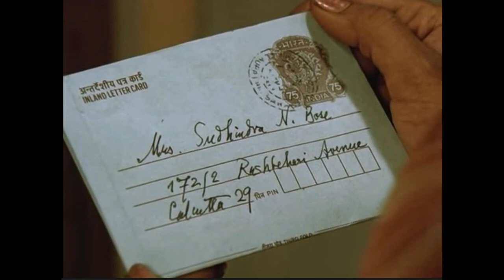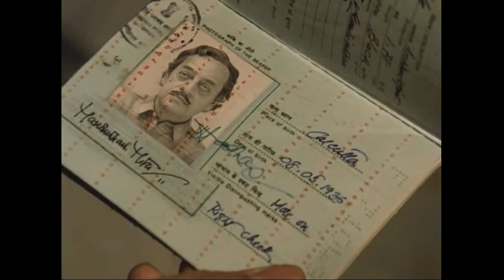Aguntuk Movie Review।আগন্তুক মুভি রিভিউ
Agantuk (lit. 'The Stranger') is a 1991 Bengali-language drama film written and directed by Satyajit Ray.[1] It was Ray's last film, based on one of Ray's own short stories, Atithi.

Cast
Deepankar De ... Sudhindra Bose
Mamata Shankar ... Anila Bose
Bikram Bhattacharya ... Satyaki Bose
Utpal Dutt ... Manomohan Mitra / The Agantuk
Dhritiman Chatterjee ... Prithwish Sen Gupta
Rabi Ghosh ... Ranjan Rakshit